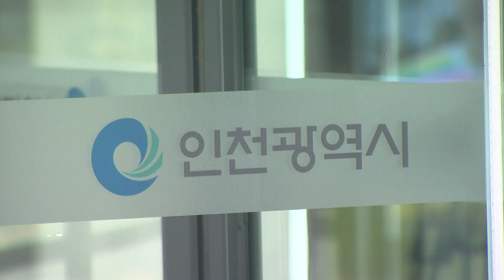GTX B 2,968억 반영…인천 내년 국비 5조 5,400억 확보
[기사내용]
인천시는 내년도 정부예산안에
인천 국고보조금 5조 5천4백억 원이 반영됐다고 밝혔습니다.

이는 목표액보다 2천4백억 원 증가한 역대 최대 규모입니다.

GTX-B노선 건설 사업비로 2천968억 원이 반영됐으며,
7호선 청라연장과 인천발KTX 적기 개통을 위한
철도망 확충 예산도 포함됐습니다.

또 영종-신도 도로건설비 261억 원과
공단고가교-서인천IC 혼잡도로 개선 108억 원 등이 반영
됐습니다.

반면 인천 감염병 전문병원 유치·설립을 위해 건의한
국비 2억 원은 반영되지 않아 또 고배를 마셨습니다.

인천시는 지역 국회의원 등과 협의해
국회 심의 과정에서 추가 국비가 반영될 수 있도록
노력한다는 계획입니다.

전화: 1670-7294